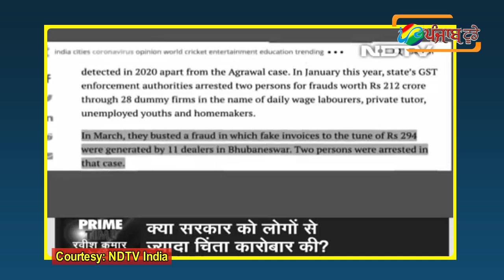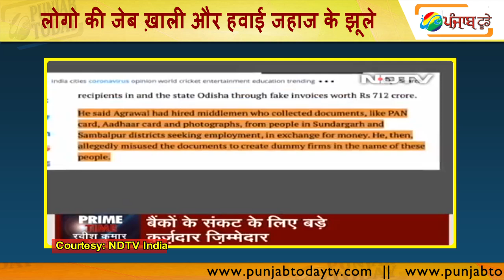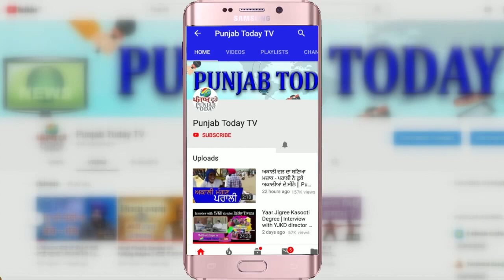लोगो की जेब ख़ाली और हवाई जहाज के झूले | Modi | Rafale | GST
Captian Amarinder Singh | Narendra Modi | Ravish Kumar |
Content Copyright @ Punjab Today TV